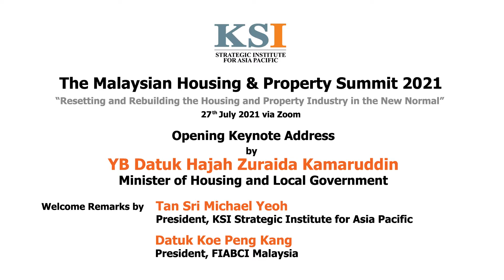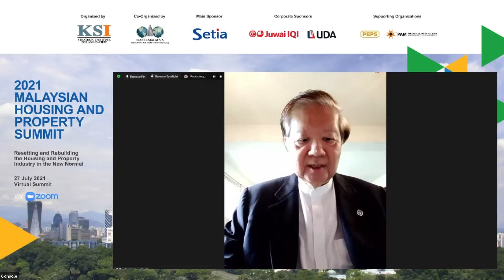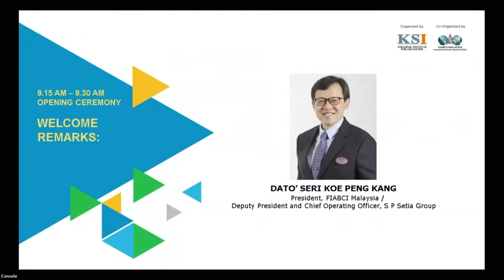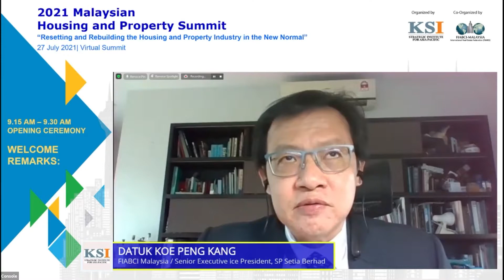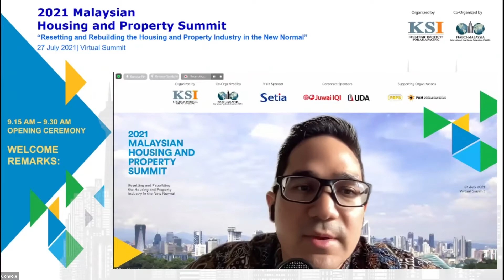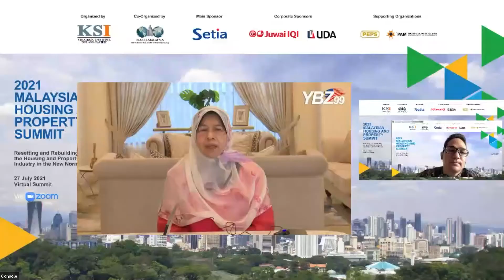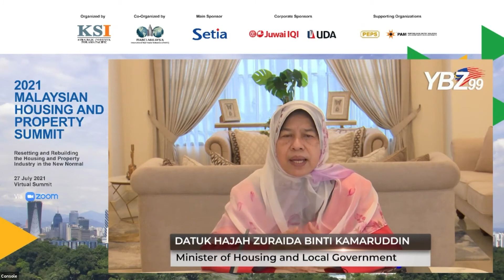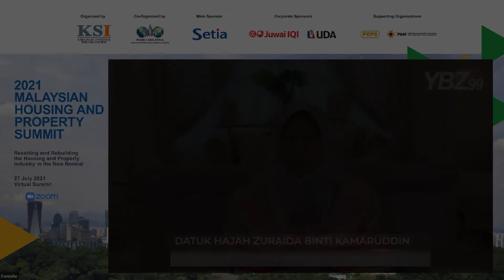YB Zuraida Kamaruddin Opening Keynote Address for Malaysian Housing & Property Summit 2021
The Opening Keynote Address by YB Puan Hajah Zuraida Binti Kamaruddin during the Malaysian Housing & Property Summit 2021 organised by KSI and FIABCI Malaysia. The Minister spoke of the government's efforts to revitalise the property sector.